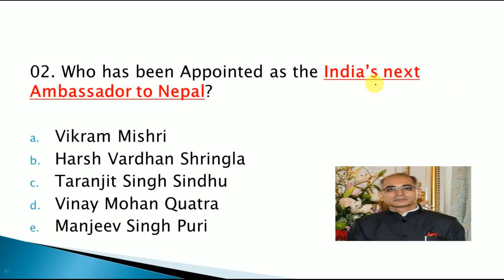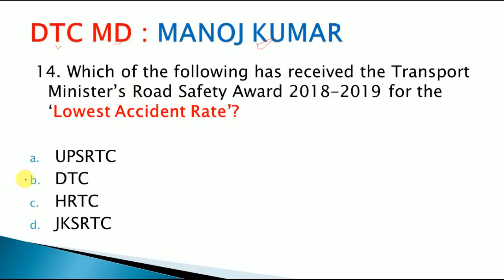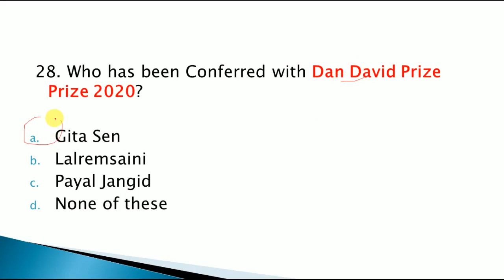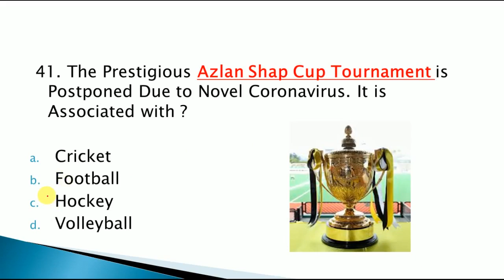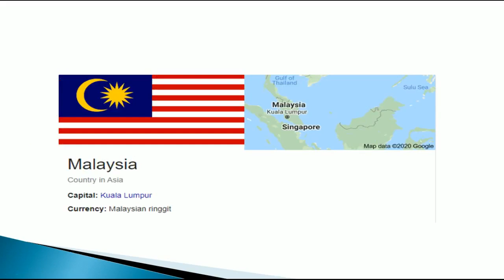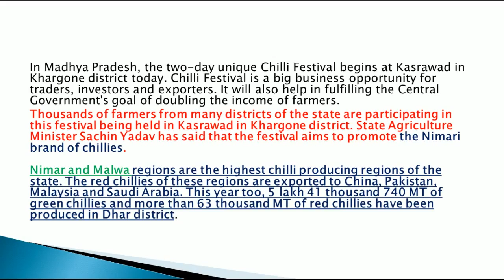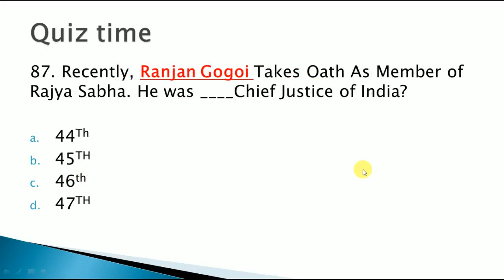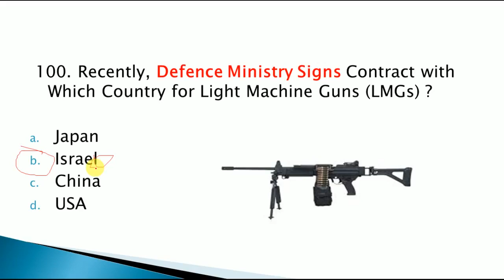Top 100 Current Affairs for SSC CHSL EXAM 2020 | Last 6 Months Best 100 Current Affairs for SSC CHSL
In this Video I am Sharing Top 100 Current Affairs for SSC CHSL EXAM. Top 100 Current Affairs from Last 6 Month Current Affairs

Link to Buy Last 6 Month Current Affairs

Link to download the pdf of 100 Current Affairs